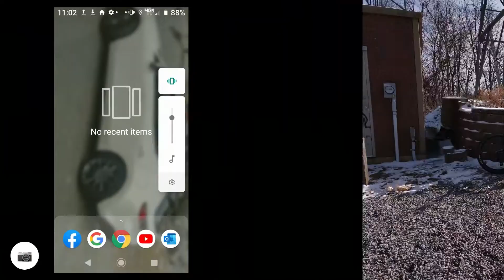2021 turbo levo comp at buffalo mountain